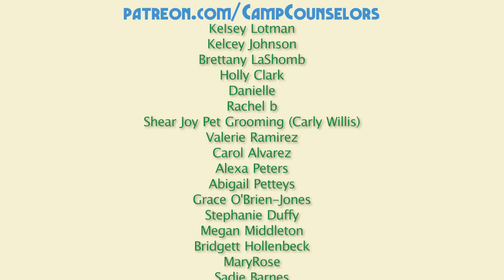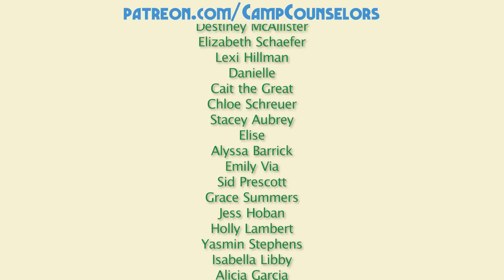The Vegas Episode | Camp Counselors Podcast Episode 37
🐻 BONUS CONTENT 🐻

0:00 - Hey Happy Campers